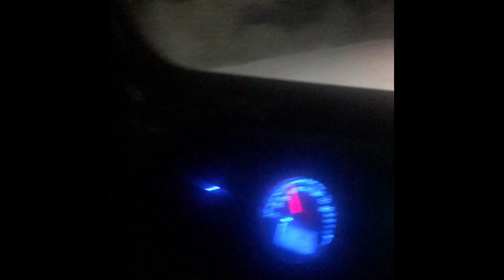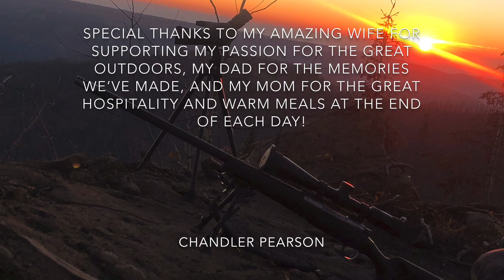My Biggest Buck Ever - 2020 Utah General Season Deer Hunt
Mule Deer Hunt - 2020 - Chandler Pearson
"Where's Your Dad At?"